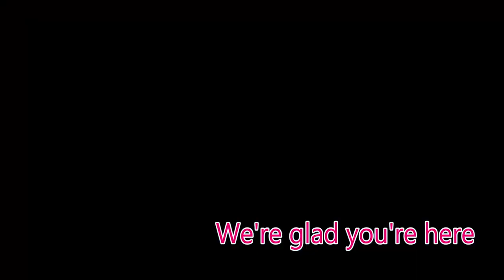How was the house in Pokhara completed in 14 months?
Finally the house making project I've been waiting for years. I filming the whole process from the start to finish and in this process you can see how a construction of the house in steps from marking the ground to  finish.

I hope you like this project, many more will follow!

पोखराको फुलबारीमा १४ महिनामा सम्पन्न भएको यो घरको शुरुवात देखिको भिडियोलाई ईडिट गरि बनाईएको भिडियो तपाईको लागि ...

House Design : Er. Dileep Pangeni
Contractor : Krishna Paija (Paija Construction Sewa)
Main Door : Ashish Furniture
Stone : Umesh Rai
Decra : Kathmandu
Stone & Sand : Pun Concrete Udyog & Lovely Suppliers
Rode, Cement & Tile : Jaya Laxmi Hardware
Grill & Metal work : Adhishree Hardware & Metal, Sushil Paudel
Fountain Design : Chadke KA
Color : Dilisha Pants, Ranipauwa (AsainPants), Deepak Paudel
Asian Pants (Bathsense) Anil Kairala, Gairapatan
Parqueting : Toshika Traders
Gardner : Rajbanshi Gardner

We are looking for places that aren't explored enough, but are lacking exposure and promotion. If you know of any such places or your village/hometown has such locations, do let us know. We'll visit and collaborate with you to promote such destinations.